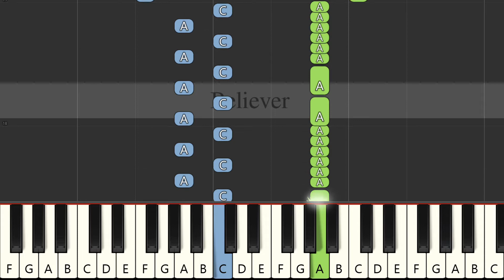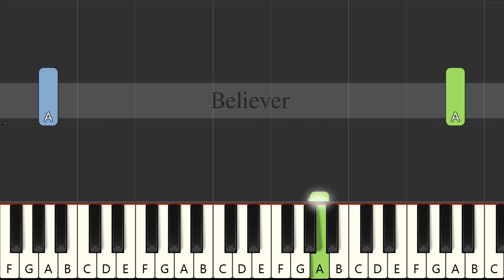Believer | Imagine Dragons | Easy Piano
Song: Believer
By: Imagine Dragons